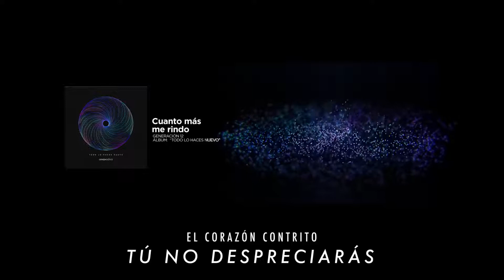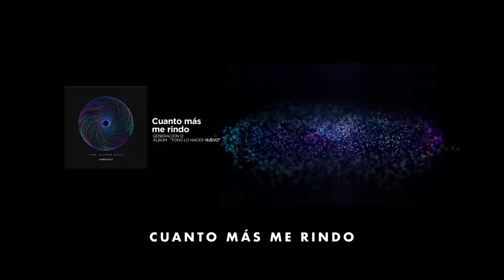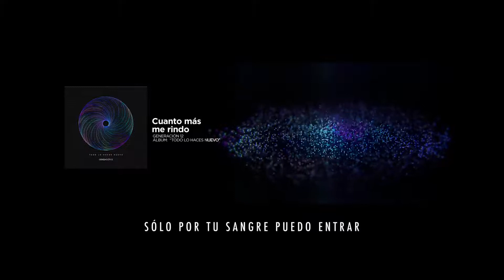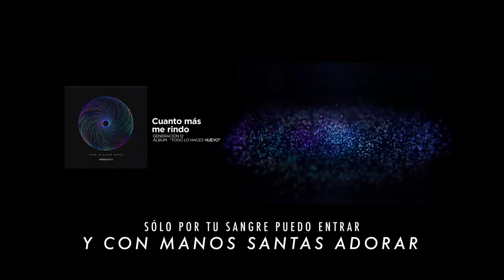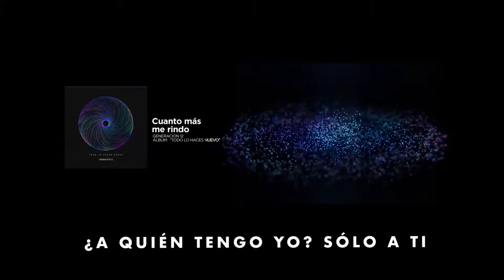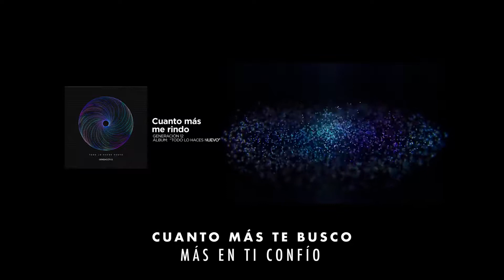Generación 12 Cuanto más me rindo VIDEOLETRA